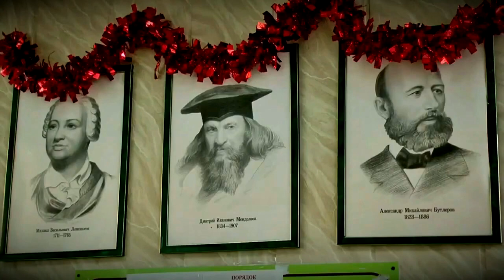В школах Твери отметили День российской науки